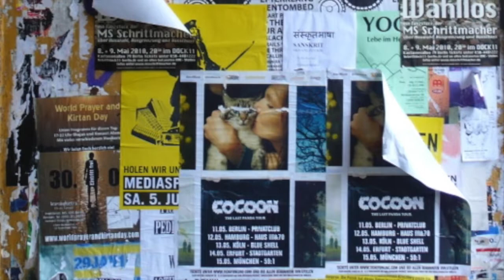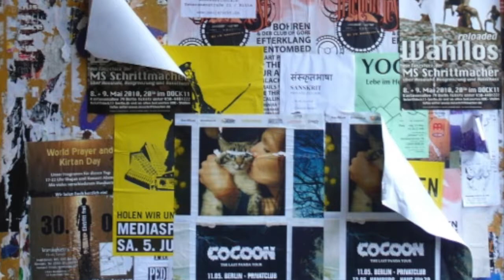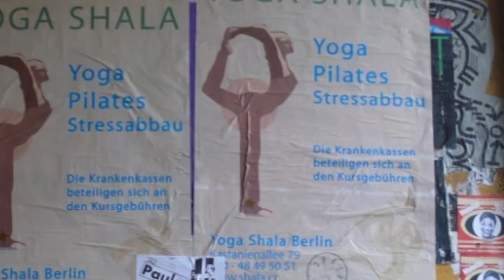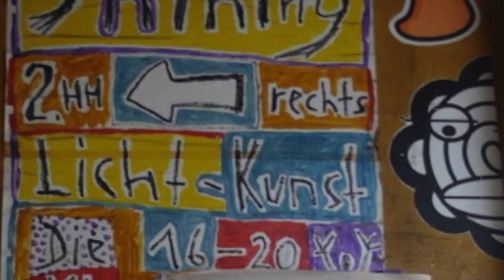Improvisation n 174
Meinl red Luis Conte soft shaker
LP orange piccolo block
yamaha PSR E363 and P125